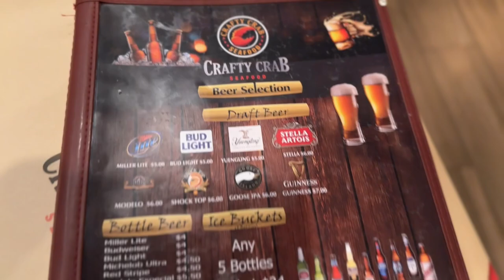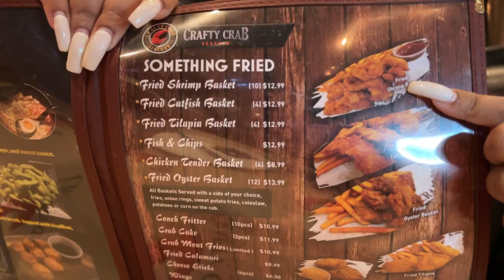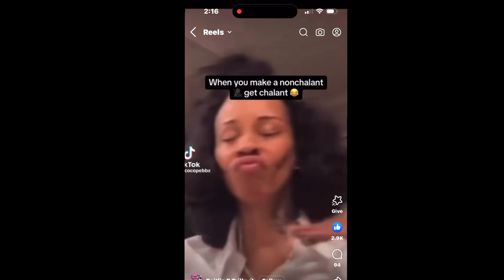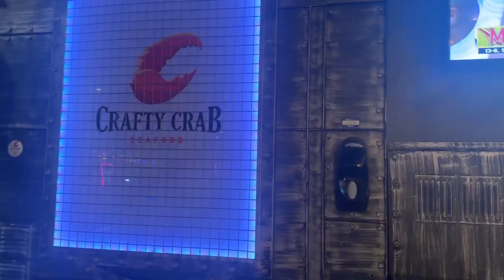Weekend Vlog| The Girls are Fighting!| Nicki & Meg Beef| Dinner w BFF| Car Convos| Britt Esco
Weekend Vlog is here! Ate dinner with my BFF, chatting with my folk. Enjoy!

Follow me on all social media platforms @brittesco